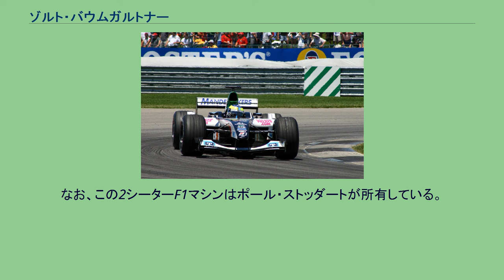ゾルト・バウムガルトナー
ゾルト・バウムガルトナー(Zsolt Baumgartner ハンガリー語 : Baumgartner Zsolt, 1981年1月1日 - )は、ハンガリー・デブレツェン出身のレーシングドライバーで、ハンガリー人初のF1ドライバーである。
日本語表記に関しては複数あり、このほかに「ゾイト/ツォルト」,「バウムガートナー/バンガルトナー」などと表記されることもある。
なお、ハンガリー人の名前は英語圏などとは異なり姓が名より先に表記されるため、本来は Baumgartner（=姓）Zsolt（=名）という表記となる。
1994年にカートからレースキャリアを開始。
1997年にドイツへ渡りフォーミュラ・ルノーに参戦、1999年に同シリーズのドイツチャンピオンを獲得した。
2000年からはドイツF3選手権にステップアップし、翌2001年シーズン途中にプロスト・ジュニアチーム（提携していたアポマトックスがチーム運営）から国際F3000選手権へと進出、第6戦ニュルブルクリンクから最終戦まで参戦。
2002年にノルディック・レーシングに移籍し、最終戦モンツァで6位入賞を果たす。
同年のF1ハンガリーGPではジョーダンのF1マシンでデモランを行うなどF1とのパイプも構築。
翌2003年にコローニに移籍し引き続き3シーズン目となる国際F3000に参戦、第4戦モナコで5位を獲得したのをはじめリタイア無しの安定した結果を残し続けると、F1第12戦ドイツGPからジョーダンのサードドライバーとして金曜フリー走行に出走するなど、F1への距離を徐々に縮めていった。
そのドイツGPでジョーダンのサードドライバーとしてフリー走行に初参加した翌戦、第13戦の母国ハンガリーGPにてバウムガルトナーのF1デビューが急遽決まる。
フリー走行2日目に大クラッシュを演じて負傷したレギュラードライバーのラルフ・ファーマンの代役としてだった。
母国ドライバーのF1デビューに観客も大きな声援を送ったが、予選では誤って燃費を抑えるモードでアタックしてしまい19番手、決勝でも同僚のジャンカルロ・フィジケラよりは保ったものの、エンジントラブルによりリタイアに終わった。
しかし翌戦のイタリアGPでは11位に入り、F1初完走を果たした。
第15戦からファーマンが復帰しバウムガルトナーは再びサードドライバーに戻ったが、この2戦に対する評価や、ハンガリー政府からの支援もあり、翌年のミナルディのシートを得ることに成功する。
2004年アメリカGP。
バウムガルトナーが駆るPS04B レギュラーシートを手に入れたバウムガルトナーだったが、マシンの戦闘力の低さ故に同僚のジャンマリア・ブルーニ共々、毎回の苦戦を強いられた。
予選ではブルーニに対し7勝11敗と振るわなかったが、決勝では14位が最高位だったブルーニに対し、バウムガルトナーはモナコGPで9位、カナダGPでも10位に入るなど粘りの走りを見せていた。
第9戦アメリカGPでは、完走9台というサバイバルレースの中で粘りの走りをここでも発揮し8位入賞。
自身初、そしてハンガリー人ドライバー初のポイントを獲得した。
(ミナルディにとっても2002年オーストラリアGP以来の入賞であり、結果的にこのシーズンにおけるチーム唯一のポイント獲得でもあった) その後は元々のマシンの戦闘力の低さなどもあって更なるポイント獲得はならなかったが、完走率でブルーニを上回るなど一定の結果を出していた。
一時は翌年の契約継続の見方もあったものの、チームは翌年のドライバーを最終的にクリスチャン・アルバースとパトリック・フリーザッハーと発表。
ブルーニ共々翌年のシート獲得には至らず、F1から姿を消すことになった。
その後、2007年にポール・ストッダート率いるミナルディチームUSAにテスト兼リザーブドライバーとして移籍。
チャンプカーへと舞台を移した。
IRL(インディカー・シリーズ)との統合によって、翌2008年4月のロングビーチでの1戦を以てチャンプカーが終了。
それに伴いストッダートがチーム運営から撤退してからは、同年より始まったスーパーリーグ・フォーミュラのトッテナム・ホットスパーFCチームのテストドライバーを務めた。
同カテゴリーが2012年の開催を中止し...